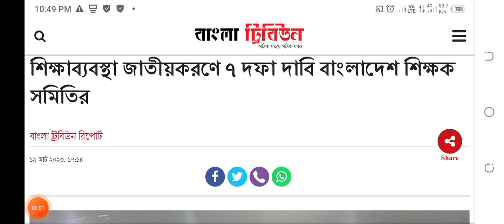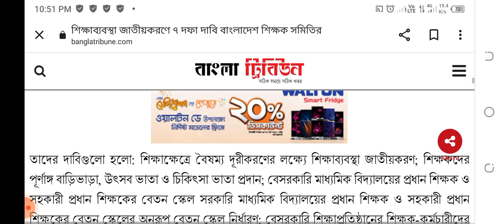অবশেষে এমপিওভুক্ত শিক্ষা প্রতিষ্ঠান জাতীয়করণের ও ১০০% উৎসব ভাতার ঘোষণা। MPO School Jatiokoron News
ব্রেকিং নিউজঃ চাইলেই সব শিক্ষা প্রতিষ্ঠান সরকারিকরণ হবে না বললেন শিক্ষা মন্ত্রী। School Sorkarikoron

অবশেষে এমপিওভুক্ত শিক্ষা প্রতিষ্ঠান সরকারিকরণ নিয়ে শিক্ষামন্ত্রী যা বললেন!  Good News For MPO School

শিক্ষামন্ত্রী ডা. দীপু মনি বলেছেন, সরকারিকরণের বিষয়ে সারাদেশে আলাপ আছে। সরকারের জন্য এটি বিশাল পদক্ষেপ হবে সন্দেহ নেই। প্রতিদিন প্রতিষ্ঠান গজাচ্ছে। আমাদের মান দেখতে হবে। কীভাবে প্রতিষ্ঠা হল, কীভাবে শিক্ষক নিয়োগ দেয়া হলো এবং কীভাবে পাঠদান করছে। আর যেসব প্রতিষ্ঠান সরকারিকরণ হয়েছে তাদের মান আগে কেমন ছিলো, এখন কেমন, এসব বিষয় নিয়ে গবেষণার দরকার আছে। সে অনুযায়ী দেখে আমরা সিদ্ধান্ত নেবো।

সোমবার রাজধানীর রমনা ইঞ্জিনিয়ার্স ইনস্টিটিউট মিলনায়তনে অনুষ্ঠিত এক আলোচনা সভায় প্রধান অতিথির বক্তব্যে তিনি এসব কথা বলেন। স্বাধীনতা মাদরাসা শিক্ষক পরিষদ (স্বামাশিপ) 'স্মার্ট বাংলাদেশ বিনির্মাণে মাদরাসা শিক্ষার গুরুত্ব' শীর্ষক এ আলোচনা সভার আয়োজন করে।

সুসংবাদঃ শিক্ষকদের শতভাগ উৎসব ভাতা ঘোষণা নিয়ে  যা বললেন শিক্ষামন্ত্রী! 100% Festival Alliance News

শতভাগ উৎসব ভাতার দাবির বিষয়ে এমপিও শিক্ষকদের ধৈর্য ধরার আহ্বান জানিয়েছেন শিক্ষামন্ত্রী ডা.দীপু মনি। তিনি বলেছেন, উৎসব ভাতা সরকারের সক্ষমতার ওপর নির্ভরশীল। আমি আপনাদের হয়ে দেন দরবার করবো, যা কিছু যৌক্তিক। একটু ধৈর্য ধরতে হবে। সরকার সবকিছু বিবেচনায় নেবে।

সব শিক্ষা প্রতিষ্ঠান সরকারিকরণের দাবি নিয়ে শিক্ষামন্ত্রী বলেন, সরকারিকরণের বিষয়ে সারাদেশে আলাপ আছে। সরকারের জন্য এটি বিশাল পদক্ষেপ হবে সন্দেহ নেই। প্রতিদিন প্রতিষ্ঠান গজাচ্ছে। আমাদের মান দেখতে হবে। কীভাবে প্রতিষ্ঠা হল, কীভাবে শিক্ষক নিয়োগ দেয়া হলো এবং কীভাবে পাঠদান করছে। আর যেসব প্রতিষ্ঠান সরকারিকরণ হয়েছে তাদের মান আগে কেমন ছিলো, এখন কেমন, এসব বিষয় নিয়ে গবেষণার দরকার আছে। সে অনুযায়ী দেখে আমরা সিদ্ধান্ত নেবো।

শিক্ষকদের শতভাগ উৎসব ভাতার সিদ্ধান্ত কবে? জানালেন শিক্ষা মন্ত্রী ডাঃ দিপু মনি

অবশেষে এমপিওভুক্ত শিক্ষকদের শতভাগ উৎসব ভাতা ঘোষণা করলো শিক্ষা মন্ত্রী|100% Festival Alliance Teacher